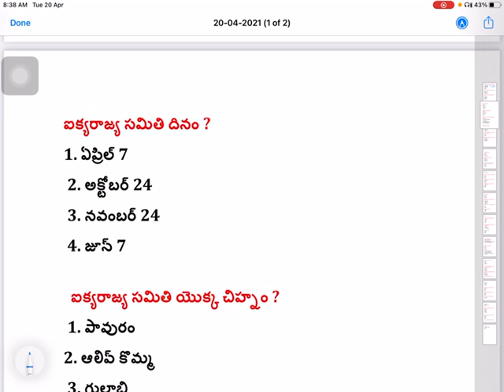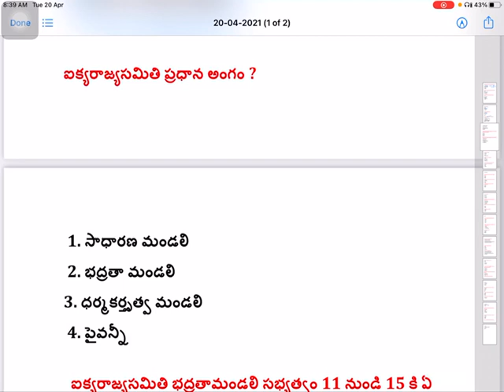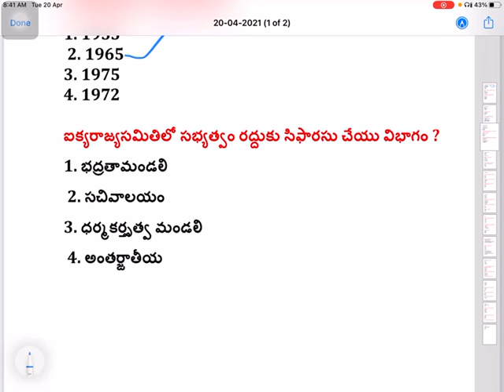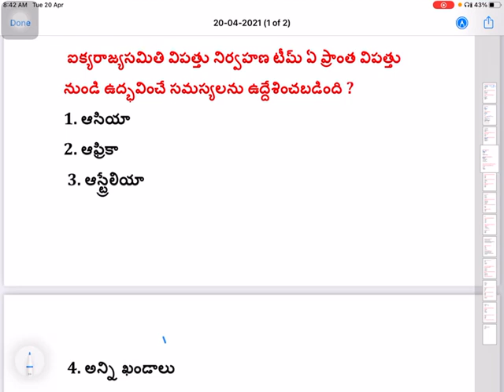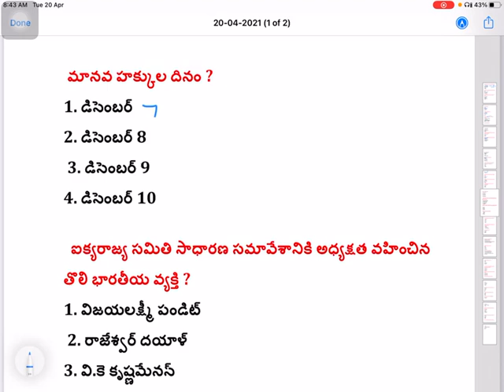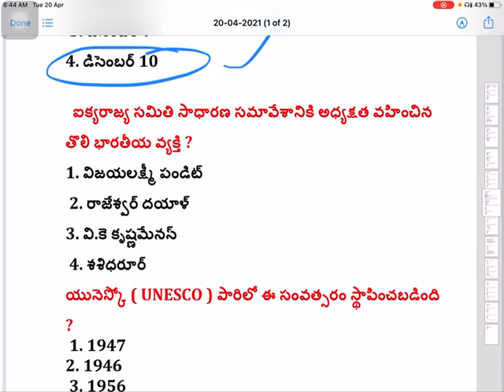GK /Class 1/ practice bits/ Previous bits/ Railways / SSC/ All Govt jobs/ Last Benchers Hub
Gk-Practicebits